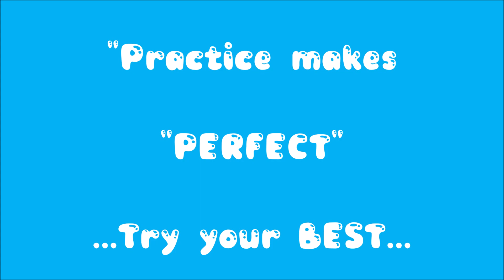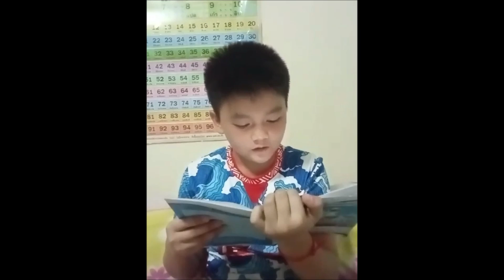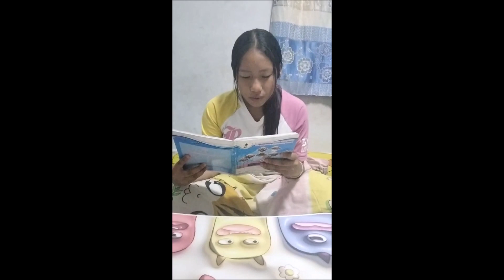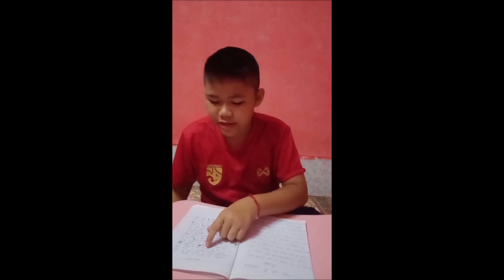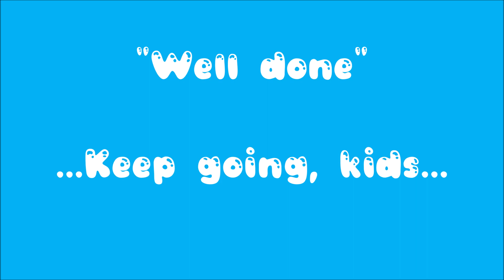Reading Skill Practicing Homework, P. 6/1 @ Ban Nonghan Wankru Scgool, Udonthani, Thailand